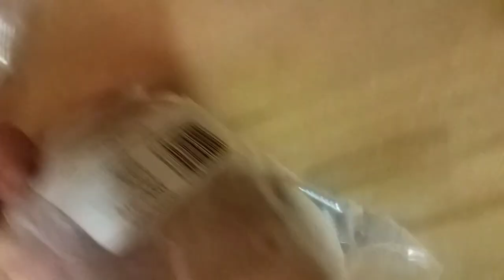Closet Pole Installation! By: Rocha Kids Home Inprovements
How to install closet poles for clothes space...